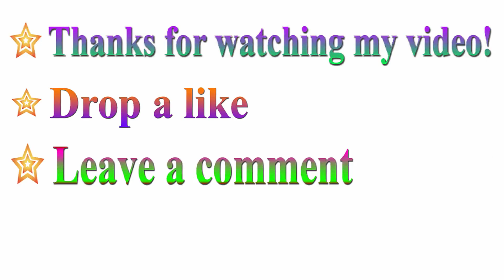How to Make Beautiful Stick Flower with Paper for Room Decor|Flower Making| Jarine's Crafty Creation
How to Make Beautiful Stick Flower with Paper for Room Decor|Flower Making
Materials:
Color Paper (Green, Light Green, Red, Yellow, Black, Blue)
Glue
Scissor
Ruler
Pencil

Measurement-
Blue Paper Size-18x4cm
Yellow Paper Size-10x10cm
Green Paper Size-21x7cm,
Light Green Paper Size-6x3cm

More Paper Stick Flower Making Videos-